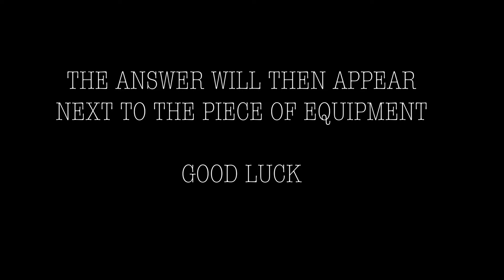Lab Equipment - Self Quiz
A self-quiz of all the lab equipment you are required to identify in preparation for the safety test for Intermediate Science.